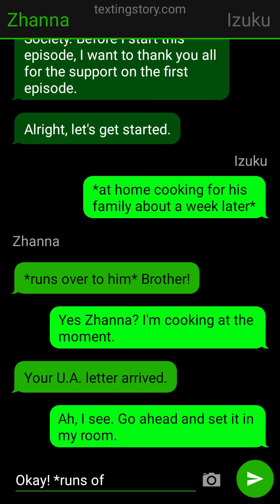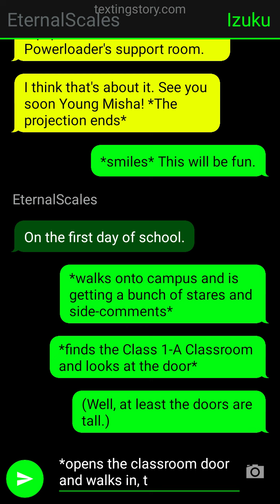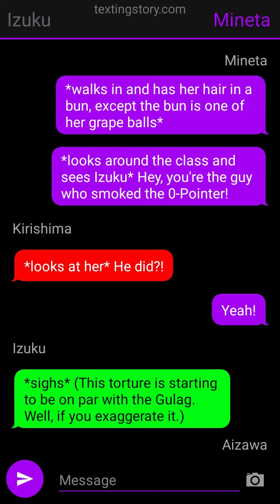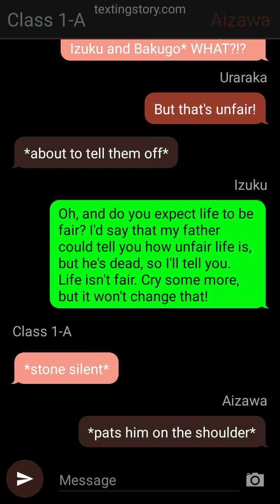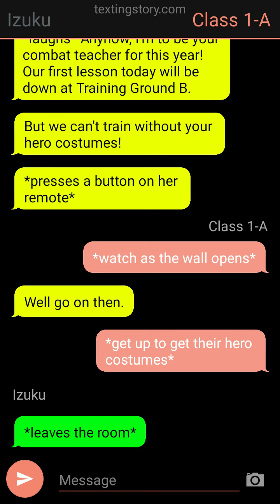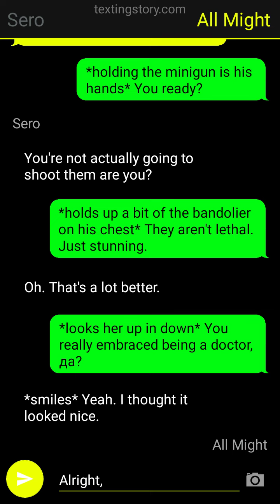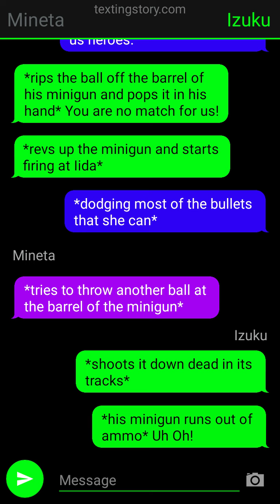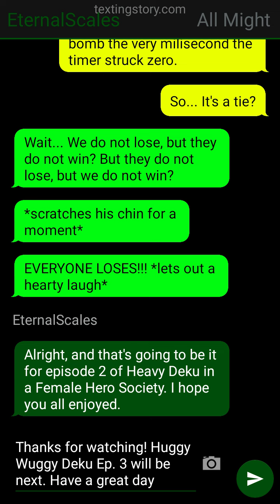Heavy Deku in a Female Hero Society | Episode 2 | Certified Minigun Moment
This is episode 2 of Heavy Deku in a Female Hero Society. Enjoy the video!
Oh, and for Youtube Reasons: Hell, Damn, Dagnabit!